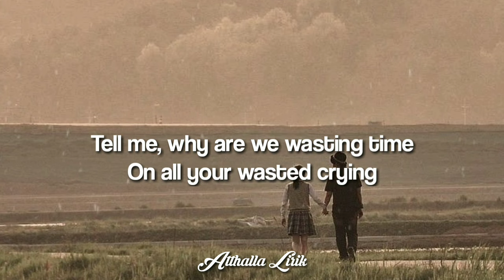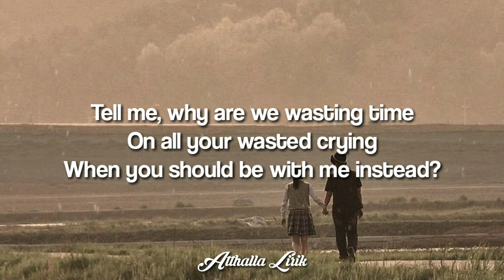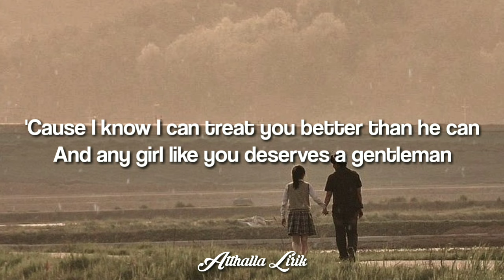Treat You Better - Speed Up TikTok Version + Lyrics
🎤: Shawn Mendes

. Kira-kira lagu apa lagi nih yang mau dibuat lirik videonya?  Lagu yang sedang viral di  TikTok, Spotify, Resso , YouTube , ? Tulis di kolom komentar yaa